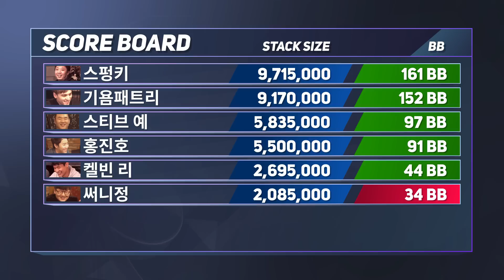[포커 신들의 전쟁] 전 프로게이머)홍진호, 기욤패트리 출연｜국내 최강의 포커 신들이 모였다 !! - Episode 10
국내 최강의 포커 신들이 모였다 !!!

전 프로게이머 홍진호, 프로게이머를 그만두고 ELKY 베르트랑과 함께 프로포커플레이어로 지냈던 기욤패트리 !!

홀덤클럽티비 대표 스펑키와 AI와 싸우고 돌아온 동거킴!
국내 최강자 스티브예, WSOP 브레이슬릿 우승자 캘빈리!
마지막으로 한국 포커계의 살아있는 전설 써니정까지 !!

제작: 홀덤클럽티비